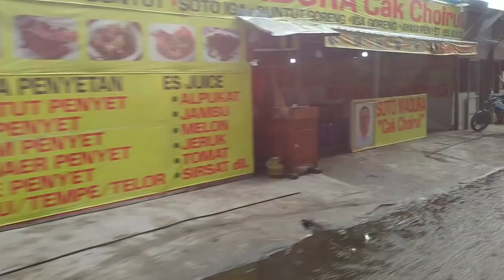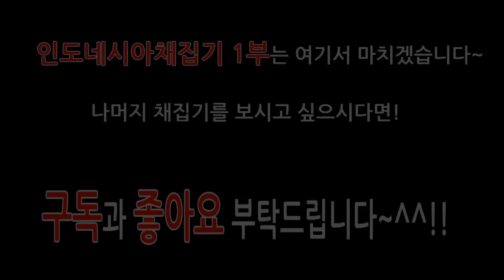곤충잡으러 인도네시아까지?!?! 인도네시아 1000마리곤충채집기 1부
인도네시아에서 곤충을 채집하는 영상입니다~